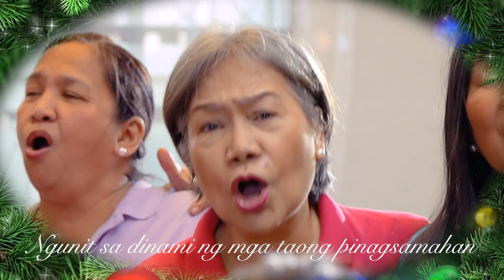ISANG TAONG LUMIPAS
The Manila Choir
Lyrics by Jose Javier Reyes

Conducted by Maestro Glen Cantada
Directed by Jorim Sampayan
Edited by Mark John Antido